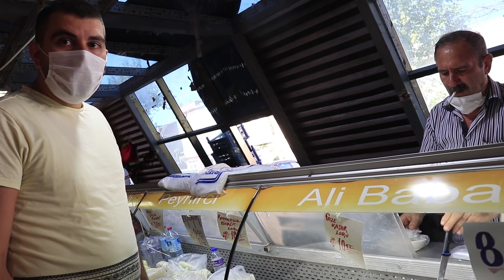EŞİMLE MAHALLE PAZARINA ÇIKTIK!!! HALK PAZARI TURU!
Arkadaşlar biz bu videomuzda mahalle pazarına çıktık! Hem bizim hemde annem için bayağı bir alışveriş yaptık. Ben orda pazarlık yaptım. Taze olan meyve ve sebzelerden aldım. Elimizde 500 TL ile çıktık pazara acaba ne kadar harcadık? Hadi cevabı birlikte öğrenelim.